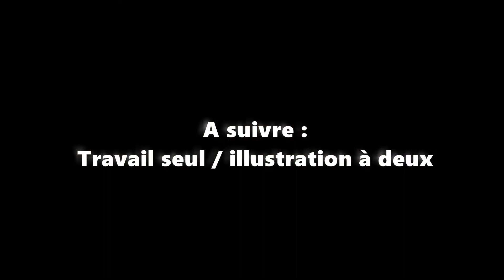Aïkido à la maison : Proposition de préparation (4ème partie : Déplacement de base, en technique...)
4ème partie : Déplacements de base, déplacements dans la construction de la technique : réalisation sans partenaire
Proposition d'exercices de préparation à la maison, en attendant la réouverture des Dojos, pour les pratiquants des Dojo du Havre et de Montivilliers.
Pour entretenir le corps et conserver les acquis en lien avec l'Aïkido.